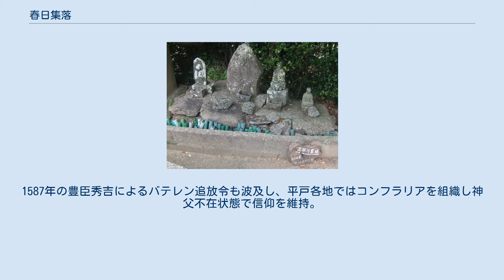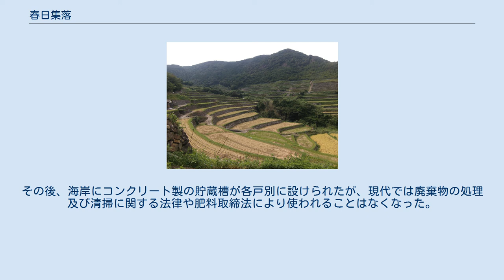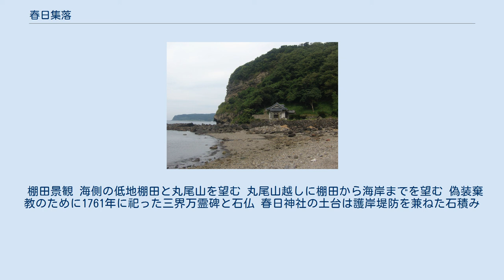春日集落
春日集落（かすがしゅうらく）は平戸島（長崎県平戸市）の北西部に位置する集落で、住所表示は平戸市春日町（旧北松浦郡獅子村春日免）、2012年時点で18世帯70人が暮らしている。
いわゆる隠れキリシタンが切り拓いた棚田の景観が、対岸の生月島とともに「平戸島の重要文化的景観」の名称で文化財保護法に基づく重要文化的景観として選定されており、2017年に世界遺産登録審査予定であった長崎の教会群とキリスト教関連遺産の構成資産「平戸島の聖地と集落」の対象でもあったが推薦は一時取り下げられ、2018年の第42回世界遺産委員会において長崎と天草地方の潜伏キリシタン関連遺産の一つとして登録された。
 平戸にキリスト教（カトリック）が広まったのは、1550年（天文19年）にフランシスコ・ザビエルが来航し布教を始め、領主であった松浦隆信が南蛮貿易のため庇護したことによる。
中でも春日集落は松浦氏の家臣でキリシタンになった籠手田安昌・籠手田安経の所領であったため、1558年（弘治4年）より宣教師ガスパル・ヴィレラによって布教が始められた。
1561年（永禄4年）にルイス・デ・アルメイダが春日集落を訪れ教会堂を建立したが、その際の様子をイエズス会へ報告した書簡には「春日に到着すると、十字架へ続く道は聖体の行列を待ち受けるときのような有様であった」とある。
1565年（永禄8年）には籠手田所領内での一斉改宗もあったが、寺社との確執があり神父を追放。
1587年の豊臣秀吉によるバテレン追放令も波及し、平戸各地ではコンフラリアを組織し神父不在状態で信仰を維持。
1599年（慶長4年）の籠手田一族の追放によって教会堂は失われた。
 1612年（慶長17年）に江戸幕府が禁教令を発布、1637年（寛永14年）に島原の乱が発生すると弾圧が始まり、コンフラリアは地下組織化して仏教・神道や土着の民間信仰を装い、「納戸神」や「マリア観音」を奉じ、神棚にはロザリオを隠すなど偽装棄教を共謀した。
特に春日集落では、集落内の丸尾山や背後に聳える安満岳を遥拝の対象とする自然崇拝の要素も採り入れ、オラショを秘かに唱えるなどしたことで、本来のキリスト教の教義から乖離した（シンクレティズム）。
 1873年（明治6年）に禁教令が解かれた後も春日集落ではカトリックに復帰せず、独自の信仰を続けているため教会堂が設立されていない。
また明治以降、活動が公となったコンフラリアを継承したキリシタン講が営まれてきたが、2007年（平成19年）頃に活動が休止したとみられる。
 春日集落は安満岳から伸びる二筋の尾根に挟まれた長さ1キロほどの谷状の地形上に位置する。
耕作地は1100ヘクタール。
現在では長崎県道19号平戸田平線が春日集落を通過するが、その開通以前は安満岳中腹まで上り中野地区（山中町）へ抜けるか、船で辰ノ瀬戸を渡り対岸の生月島の舘浦へ行くしかなく、外界から遮断されており潜伏キリシタンが密かに暮らすには最適だった。
 古くは畑作と漁労が営まれていたが、江戸時代に年貢徴収目的で平戸藩が田圃整備を奨励したことで棚田が形成された。
棚田は安満岳から流れ出る清水（春日川）を利水し、同じく安満岳を構築する安山岩を用いて積み上げている。
その石積み技術も生月島の石工によるものと目されている。
特徴は棚田が海岸の海抜0メートルから標高150メートル付近まで狭い谷間いっぱいに連なる景観である（標高100メートル付近で地形が南向きに屈曲する）。
棚田の範囲や配置、道や宅地の位置は1866年（慶応2年）の『安満岳麓図』と1872年（明治5年）の『字図』に描かれた状態と殆ど変っておらず、県道も棚田の屈曲に沿って通過するように作られたため景観を損なわずに済んだ。
 生月島舘浦では大正時代から昭和初期にかけ巻き網漁と煮干し製造業が盛んになり大量の薪が必要となったことから、春日集落では安満岳一帯の雑木林から薪（地元の言葉で「タキモン」）を供給した。
1965年（昭和40年）頃まで春日集落の農業における肥料は舘浦から持ち込まれた下肥（人糞尿）に依存しており、甕に下肥とともに生ごみや海藻を入れて発酵させたものを用いていた。
その後、海岸にコンクリート製の貯蔵槽が各戸別に設けられたが、現代では廃棄物の処理及び清掃に関する法律や肥料取締法により使われることはなくなっ...